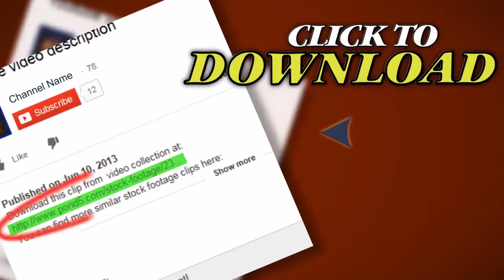Live Concert. Stock Footage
Thank you for visiting our page Live Concert. Stock Footage"